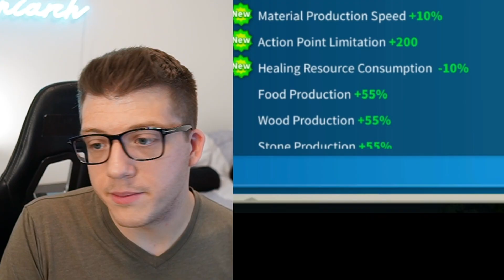The PERFECT F2P Account in Rise of Kingdoms! Rise of Kingdoms F2P Guide & Tips with Chee!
Part 1: "How I Got 100M POWER as F2P in Rise of Kingdoms" Rise of Kingdoms F2P Guide & Tips with Chee!

Chapters:
0:00 Intro - Chee Returns!
0:30 Power, KP, Deads, City Skins, etc.
3:49 Commanders & Equipment
7:14 How Many Expertise??
9:11 Commander Pairs for WAR
11:06 Resources/Speedups/Materials
17:02 OPEN ALL! Hoarded Chests!
19:35 KvK Shop Purchases
20:00 CRAFTING LEGENDARIES!
21:08 VIP Level & Login Streak
21:35 Important F2P Tips & Tricks
23:29 Spending GEMS
26:06 Getting GEMS